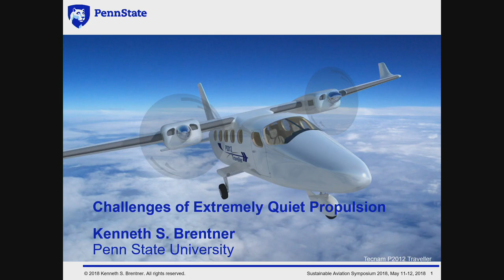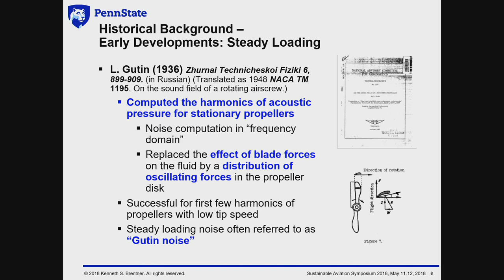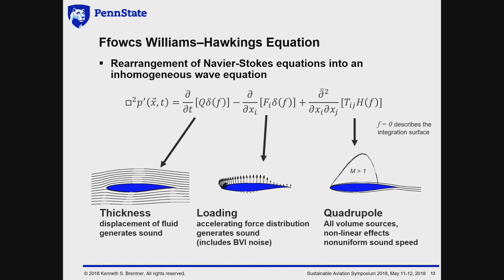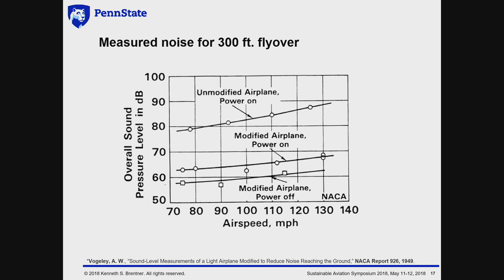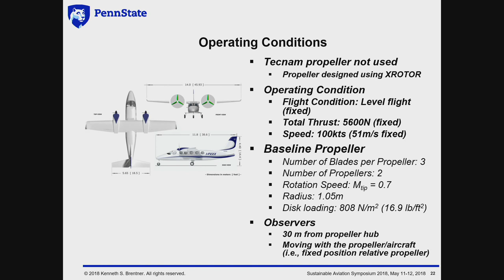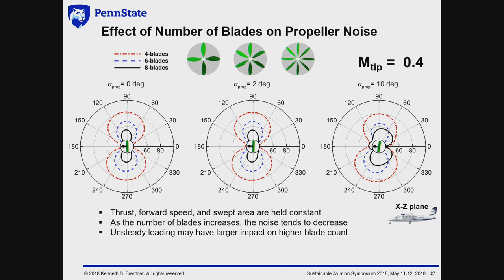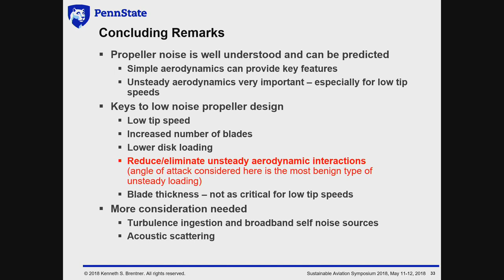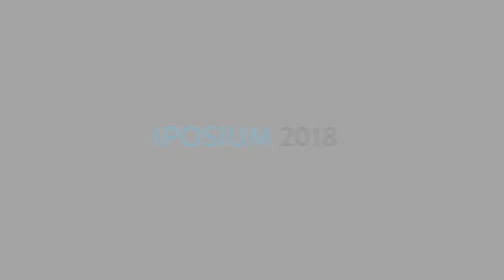The Challenges of Extremely Quiet Propulsion - Dr. Kenneth Brentner at SAS 2018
This presentation focuses on design considerations for “extremely low noise”, electric propeller driven aircraft and the challenges of achieving such low noise. Propeller noise theory will be briefly reviewed, followed by parametric studies of key design variables that are important for low noise, such as tip speed, number of blades, disk loading, etc.  Other challenging factors that may negate noise reduction design strategies, such as unsteady blade loading, will also be presented.  These results are intended to give guidance that may be helpful to designers and to demonstrate how current tools can be used in a fast and simple manner to obtain propeller noise predictions.

About SAS 2018

Sustainable Aviation Symposium is a yearly gathering of experts, visionaries and enthusiasts in the area of electric and sustainable aviation. SAS asks broadly - “How can aviation make human life better?” SAS features a diverse array of topics, from aerodynamics and aircraft design, motors and propulsion, batteries, energy storage, autonomy, climate change and urban planning to address that central question. SAS is held in San Francisco each year in Spring - please join us by visiting sustainableaviation.org/